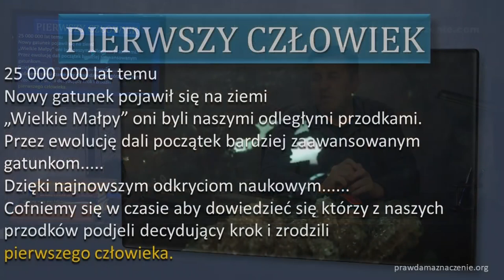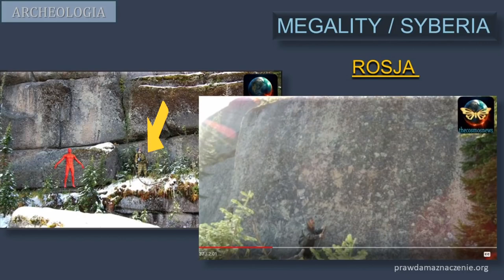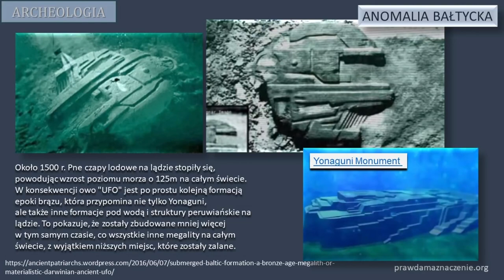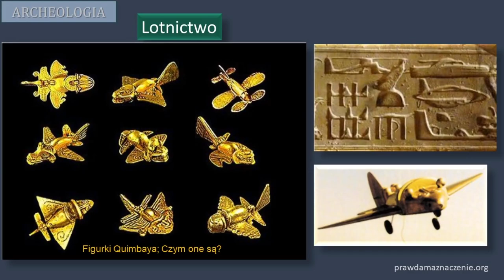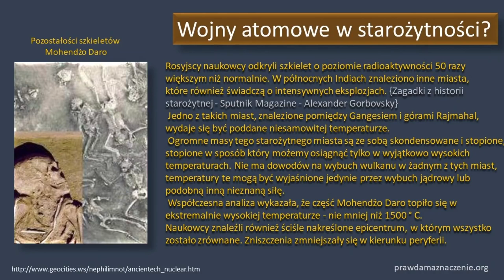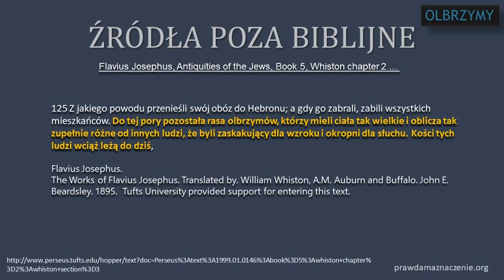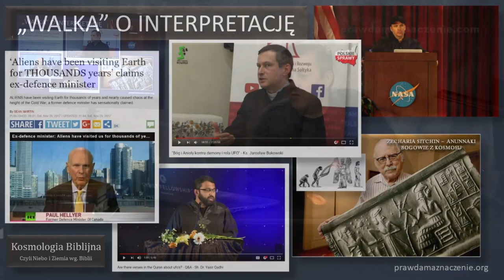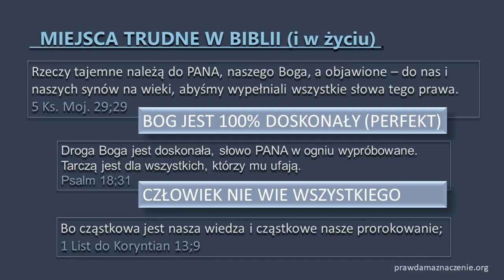A JAK BYŁO ZA DNI NOEGO 001 06 ARCHEOLOGIA czyli historia jakiej nie znamy